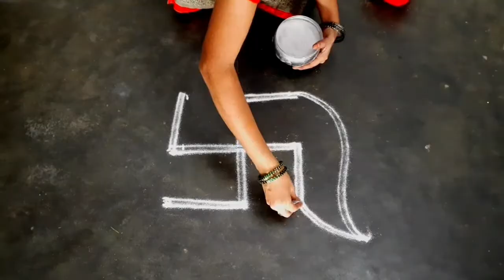vaigasi madham specialkolam 3*3dotskolam/flowerpadi kolam/Fridaykolam/swathikkolam/Renuga'slifestyle